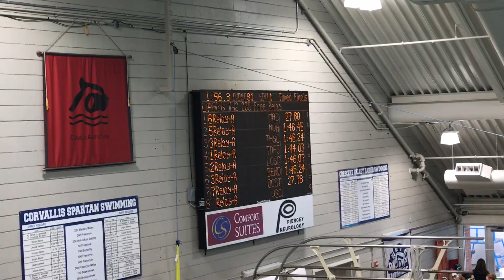SL 11 14 State 200 Fr Relay 022418